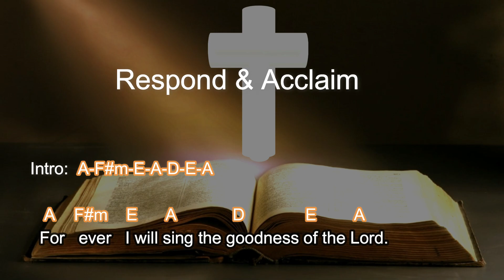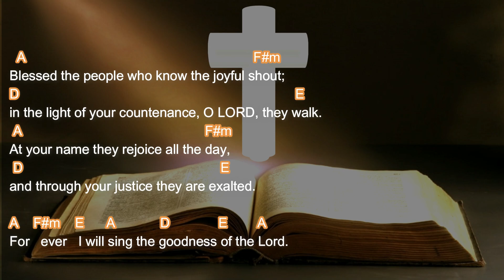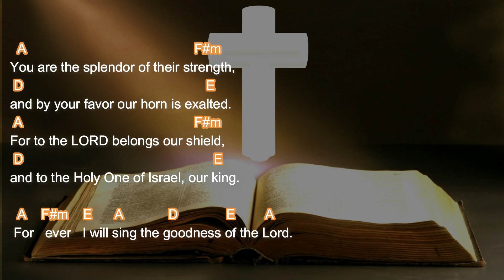For ever I will Sing the goodness of the Lord Psalm June 28, 2020 chords & acclaim.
(2a) For ever I will sing the goodness of the Lord.
The promises of the LORD I will sing forever,
through all generations my mouth shall proclaim your faithfulness.
For you have said, “My kindness is established forever;”
in heaven you have confirmed your faithfulness.
R. For ever I will sing the goodness of the Lord.
Blessed the people who know the joyful shout;
in the light of your countenance, O LORD, they walk.
At your name they rejoice all the day,
and through your justice they are exalted.
You are the splendor of their strength,
and by your favor our horn is exalted.
For to the LORD belongs our shield,
and the Holy One of Israel, our king.